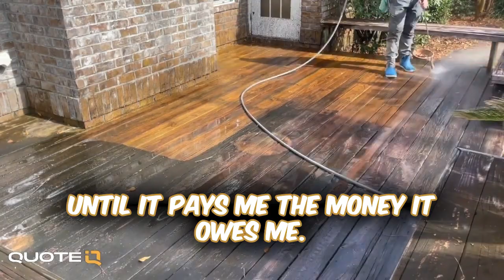Why You're Still Broke